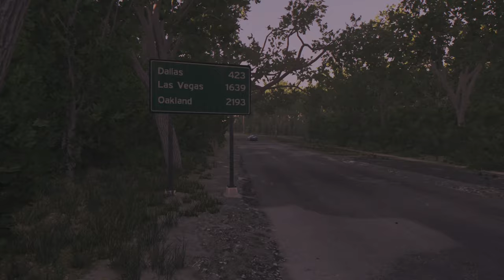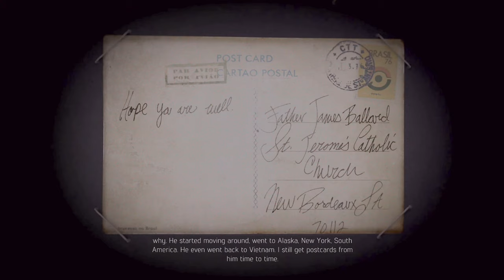Mafia 3. Meeting Donovan and Father James (Ending). Part 50. Xbox One X